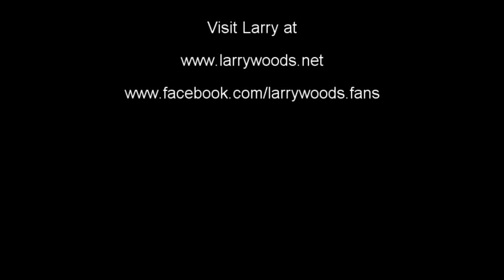Jazz Guitarist Larry Woods - Treasure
Jazz guitarist Larry Woods plays smooth jazz/scat version of the Bruno Mars hit 'Treasure'!